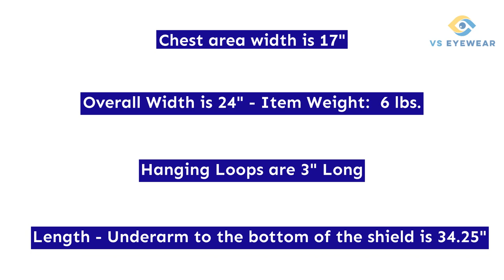Dental Radiation Lead Apron with Collar and Hanging Loops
Liquid Proof Radiation dental apron with No-slip underside. Offers .375mm Pb equivalency. protection. Features two hanging loops. Adult dental apron with collar and hanging loops: 24″ wide x 25.5″ from neck, approximate weight is 7 lbs.